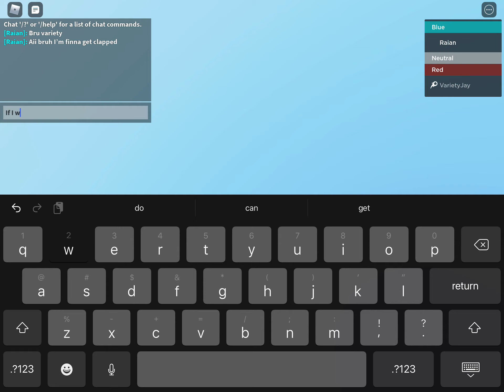I 1v1ed variety jay